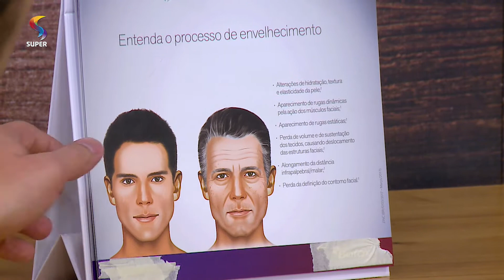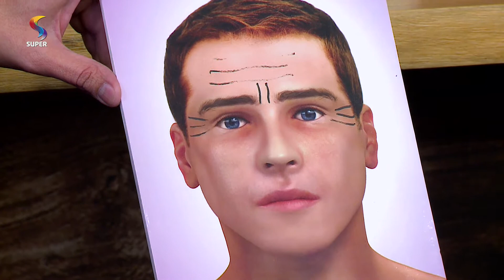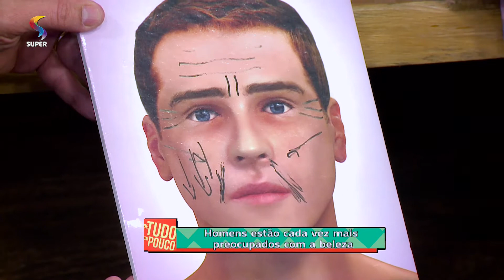Homens estão cada vez mais preocupados com a beleza | 10/06/2019 | DE TUDO UM POUCO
Exibição: 10/06/2019